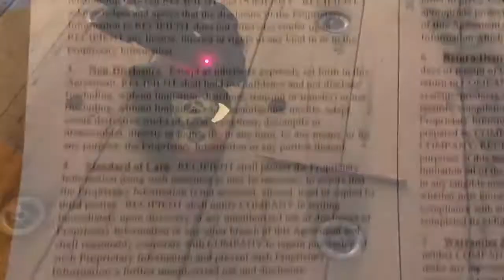S.O. 5103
Science Officer
Carbon Systems Corporation
Carbonsystems.us